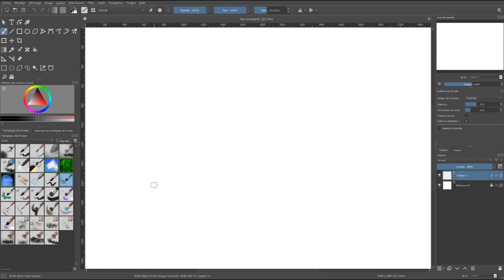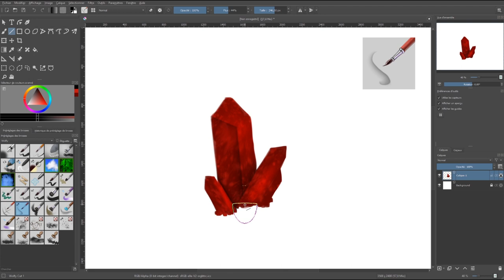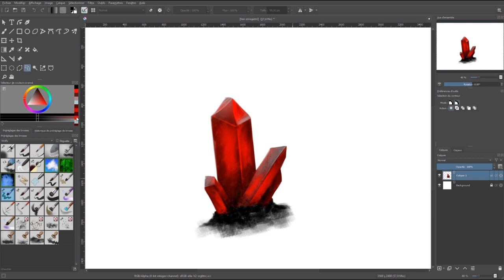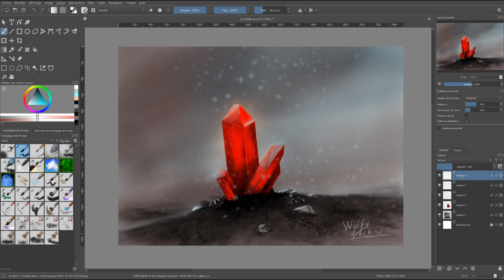Tuto – Peindre un Cristal (Krita - Débutant)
Vi vous explique sa technique pour peindre un gros cristal magique rouge avec Krita.

Niveau Krita requis : 1/3 (Débutant)

Auteur : Wolfy d’Arkan
Temps réel : 23 min
Logiciel : Krita 4.2.8